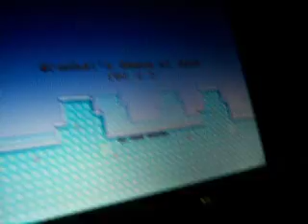MissusRubix gets owned by SuperTux